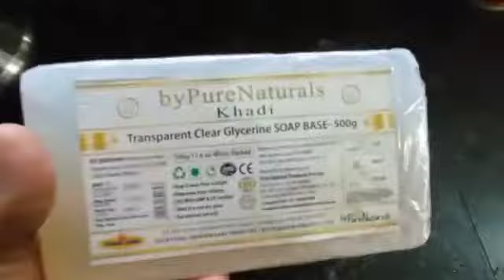ഇത്രയും എളുപ്പമായിരുനോ സോപ്പ് തയാറാക്കാൻ 😀 | Very Simple | Homemade Soap | FIRST TRY ✌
Home made Very Simple Soap

USING ITEMS IN VIDEO